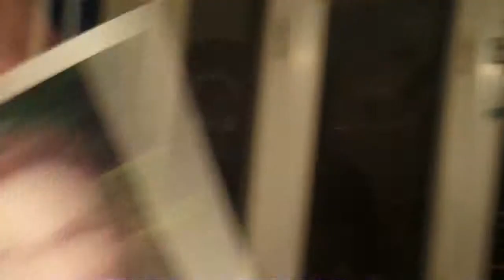"Our Place" and "Sorry" - audition highlights 3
The reality show of our film audition continues for our actors as they do some improv, act out some scenes, and get interviewed.